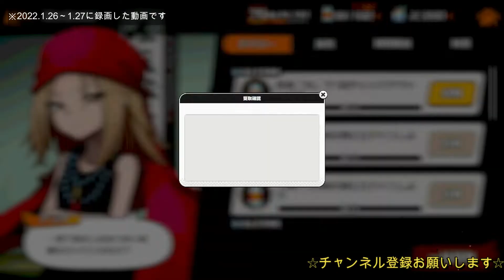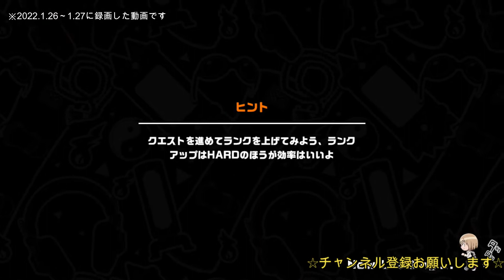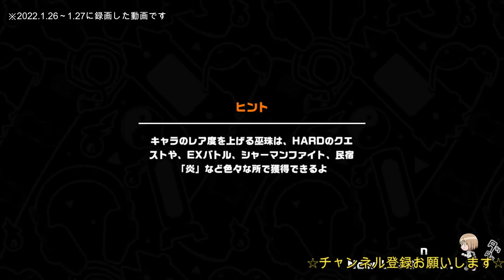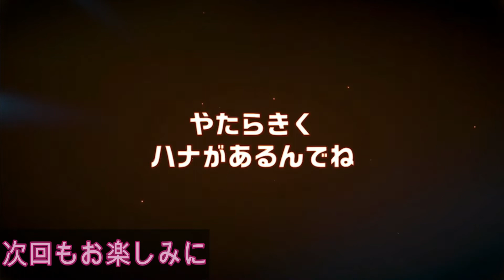#158【ふんクロ】「1月26日～1月27日ルーティーン動画！」